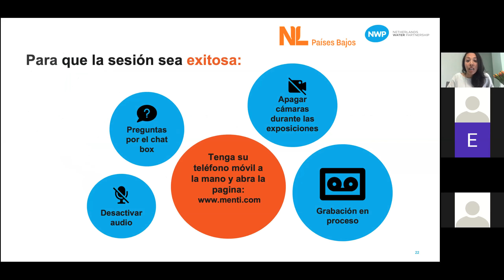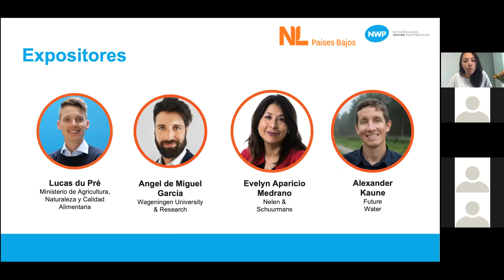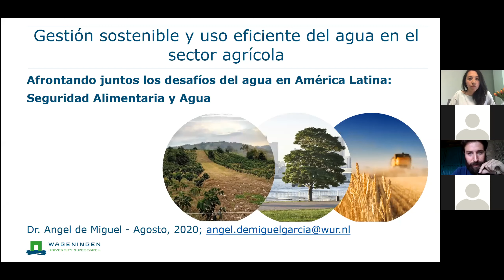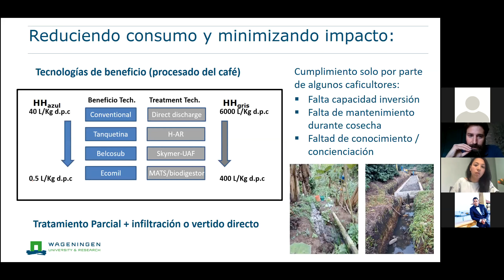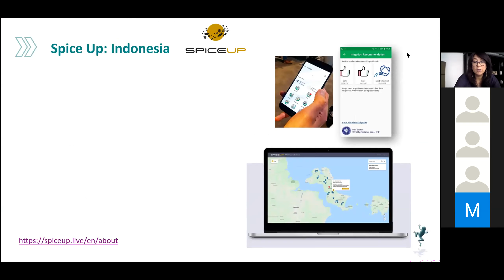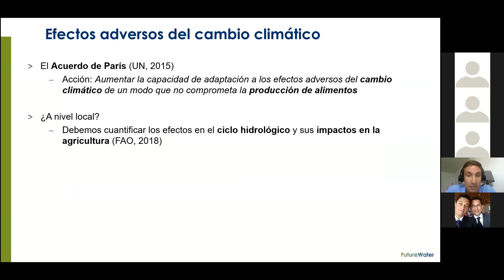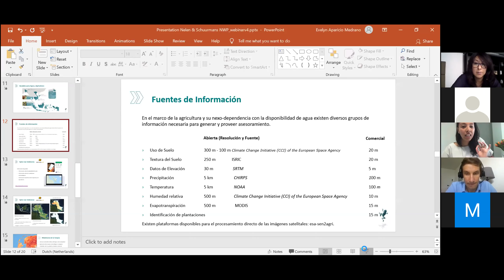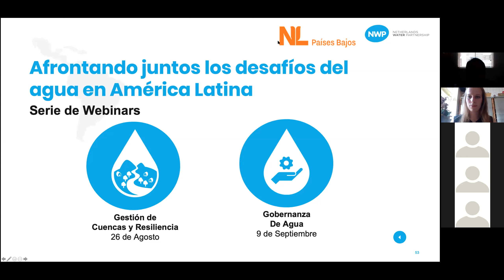Seminario Digital LATAM III | NWP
La pandemia del Covid-19 nos recuerda la importancia del rol que el agua cumple en relación con la salud y el bienestar humano. El coronavirus llegó más tarde a América Latina, pero eso no minimizó sus devastadores efectos en la región. En el sector hídrico, la crisis revela las vulnerabilidades y desafíos que existen tales como el acceso limitado al agua potable, los incipientes sistemas de tratamiento de aguas residuales y los retos que se enfrentan en la gobernanza del agua y la necesidad de el manejo integral de esta. La crisis causada por el virus está generando una llamada a la acción.

Las embajadas  del Reino de los Países Bajos en Argentina, Chile, Colombia, La República Dominicana, México, Panamá y Perú y la asociación holandesa del sector hídrico, ‘Netherlands Water Partnership’ (NWP) organizan conjuntamente una serie de seminarios digitales durante los meses de julio, agosto y septiembre de 2020. El fin de estos seminarios digitales es examinar los problemas hídricos más urgentes en la región, intercambiar buenas prácticas, compartir soluciones innovadoras, y explorar las oportunidades comerciales de colaboración en la región.

Este video muestra la grabación del tercer seminario, organizado el 12 de agosto de 2020. El tema a tratar es la seguridad alimentaria y el agua, y contó con la participación de los siguientes conferenciantes:

– Roel Nieuwenkamp, Embajador del Reino de los Países Bajos en Argentina
– Lucas du Pré, Ministerio de Agricultura, Naturaleza y Calidad Alimentaria
– Angel de Miguel Garcia, Wageningen University and Research
– Evelyn Aparicio Medrano, Nelen & Schuurmans
– Alexander Kaune, FutureWater